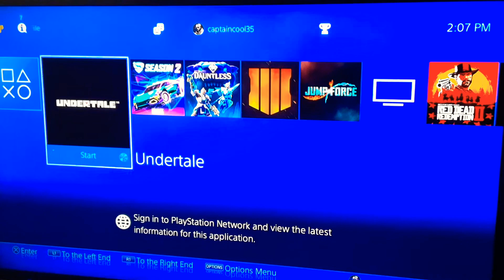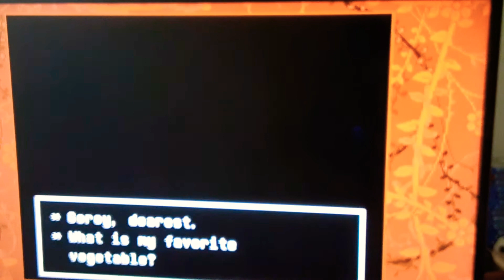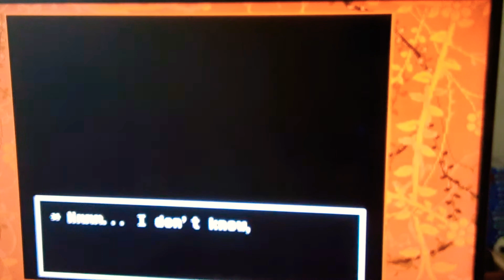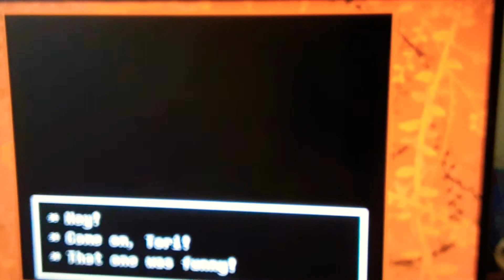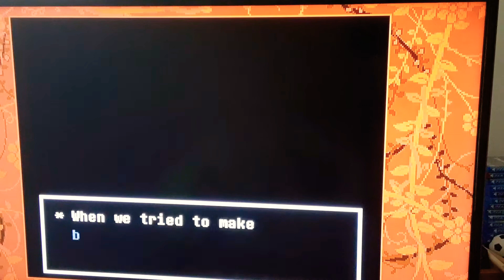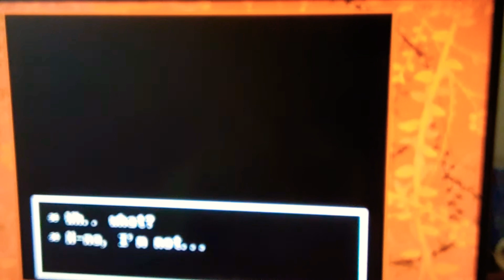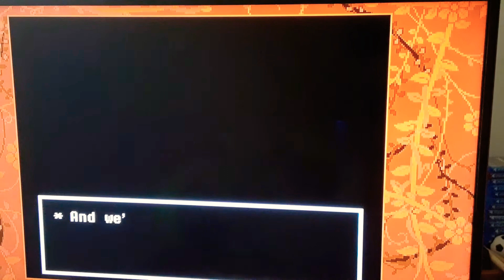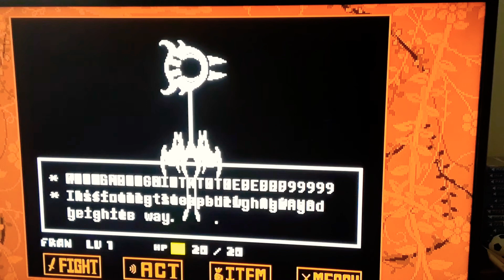exploring the true lab:undertail pacifist run part 26